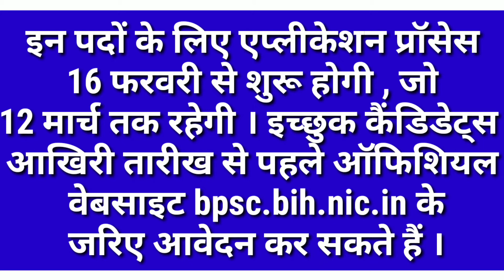BPSC RECRUITMENT 2021||Bihar public service commission new vacancy Recruitment 2021 All India jobs..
new government jobs vacancy recruitment 2021